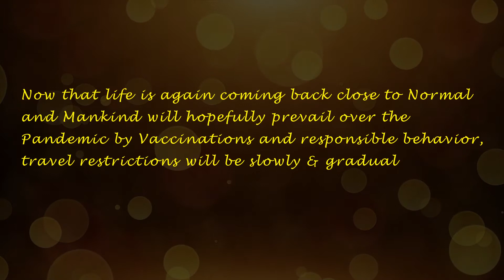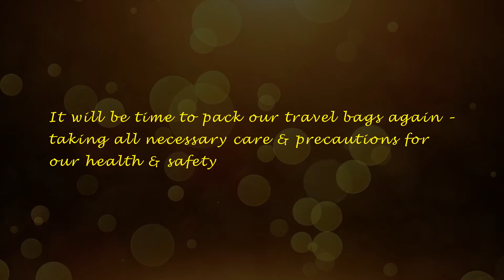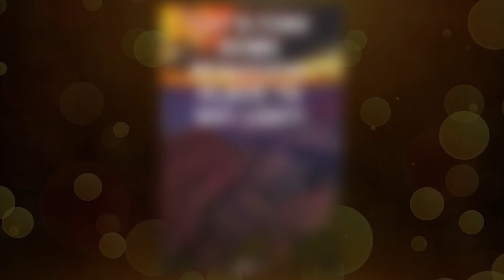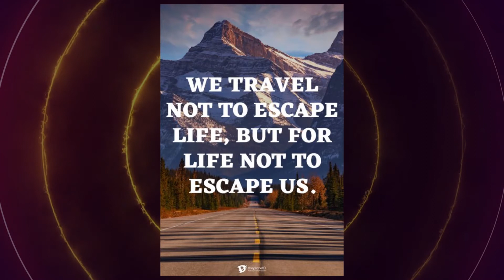2021: The Year Of The Traveller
The year 2020 was packed with heartbreakingly unforgettable experiences as the pandemic changed our lives forever.  This included restrictions on travelling and moving around freely and an unexpected change in most of our plans for the year.

Amidst this turmoil, the travel and tourism sector took a huge hit. While everyone stayed at home, stocked and locked for a good few months, the travel industry was suffering irreparable losses and unprecedented challenges.

But things have changed and become better with time.

With a ray of hope for the future, we long for the best this year and hope that 2021 allows us to resume our long-awaited travel plans. We look forward to reviving not just travel and tourism around the world but also in our souls and spirits that crave nothing more than the thirst for wanderlust.